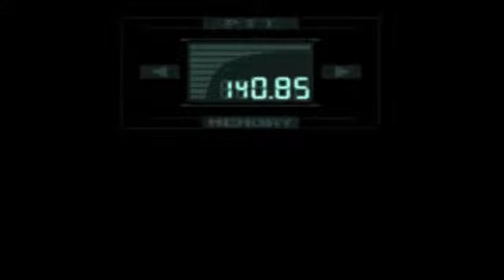Solid snake is in Ghost of Tabor!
Learn from the best, watch how Solid Snake survives the island of Tabor!!